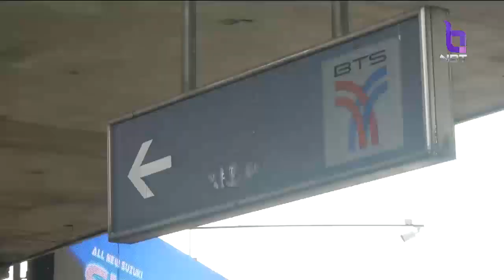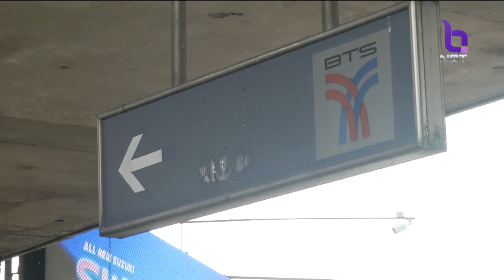หาทางออก!! ดูแล 'อนุสาวรีย์ชัยสมรภูมิ' ทรุดโทรม เร่งหาหน่วยงานรับผิดชอบโดยตรง